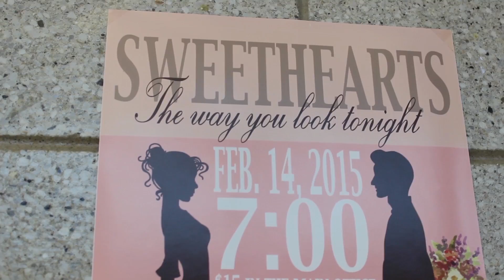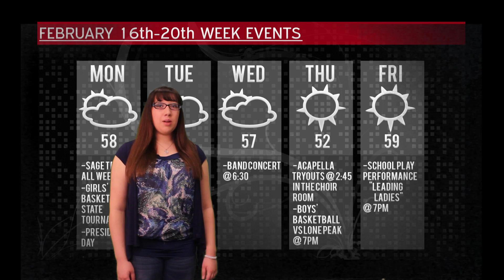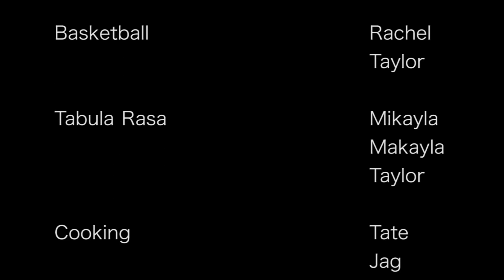Riverton Silver Screen - 13th February 2015